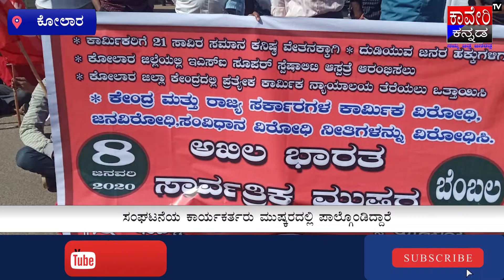|ಭಾರತ್ ಬಂದ್ ಗೆ ಬೆಳಗಾವಿಯಲ್ಲಿ ಮಿಶ್ರಪ್ರತಿಕ್ರಿಯೆ|KAVERIEXPRESS|ಕಾವೇರಿ ಟಿವಿ ಕನ್ನಡ|